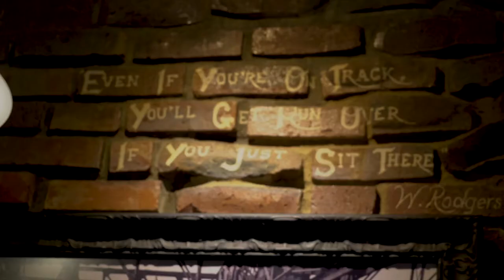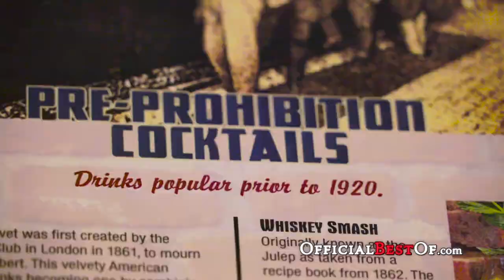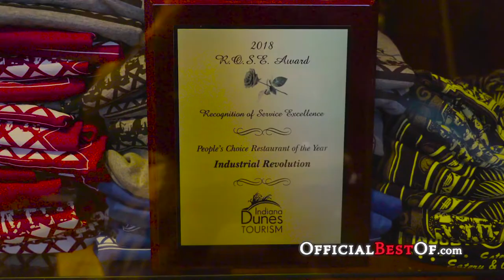Industrial Revolution Eatery & Grille - Best Industrial Themed Restaurant - Indiana 2018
Born out of a passion to create a bold, unique and exciting restaurant theme, the Industrial Revolution Eatery & Grille fuses the finest handcrafted comfort cuisine with an atmosphere that pays tribute to the American spirit of Innovation and Greatness.